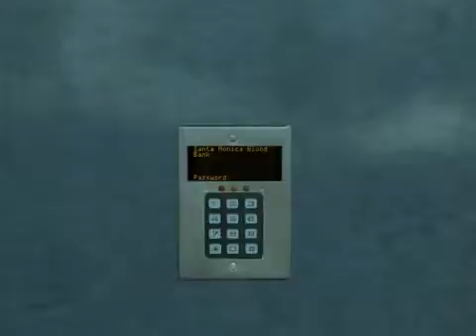Live! Let's Play Vampire The Masquerade Bloodlines Part 17